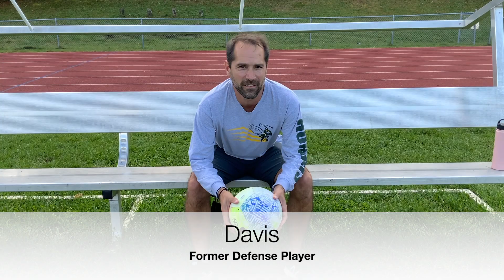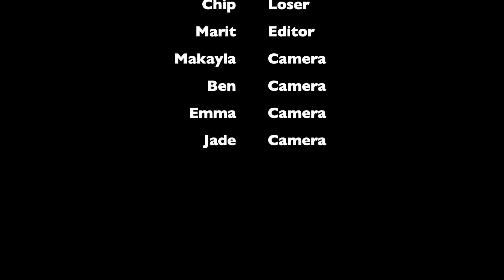Penalty Kick shootout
Chip Groover takes on Isaiah Davis in a penalty kick shootout with duty on the line.